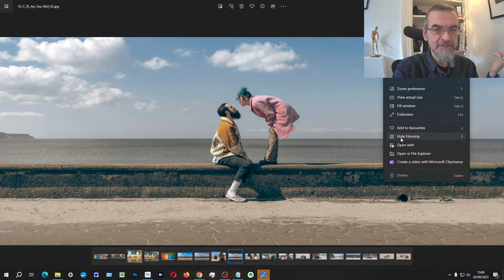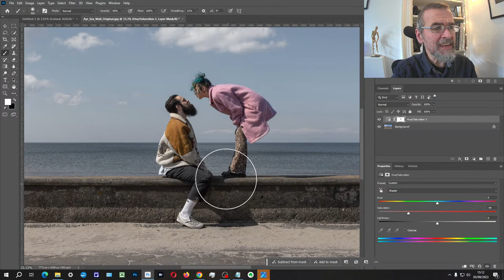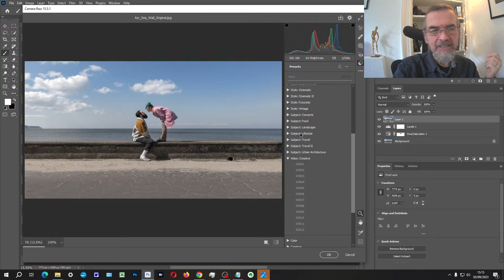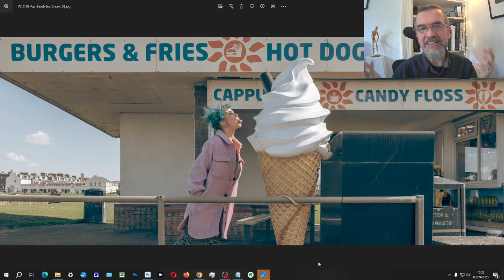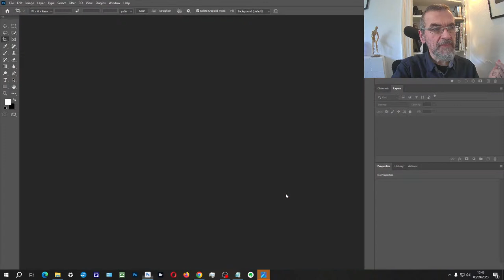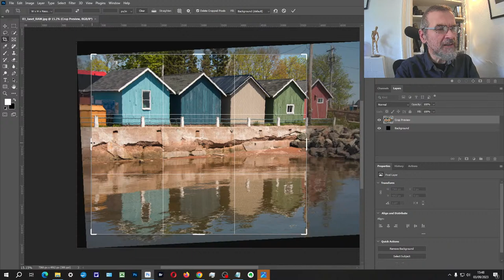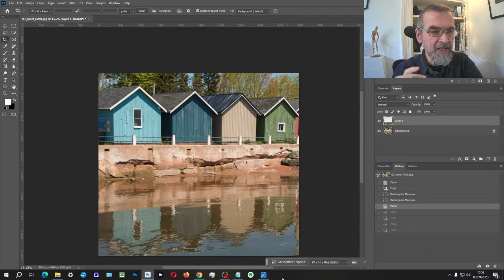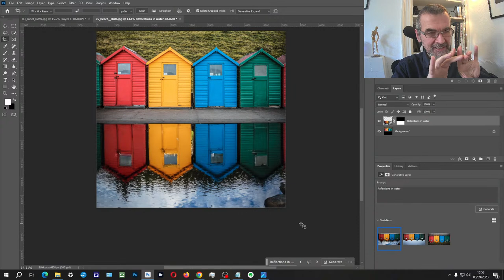More Cinematic Imagery - Episode 166 of Understanding Photography with Kim Ayres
1:58 - Welcome, what's coming up, greetings and comments
3:40 - Introduction to creating set of cinematic photos with Annaliese and Phil on Ayr Beach
8:09 - Deciding on the editing style
13:10 - The importance of understanding the narrative and how it affects your editing decisions
14:38 - Colour grading presets in Camera RAW
20:08 - Looking through the rest of images from the shoot
30:02 - Previsualisation, or adapting to the circumstances?
41:12 - Reminder that next week is the "From Above" photo challenge
45:45 - Janet - feedback on boat huts and reflections
59:44 - Coming up next week - the "From Above" Photo Challenge!
1:02:17 -  End

And if you know anyone else interested in improving their photography, then do bring them along :)